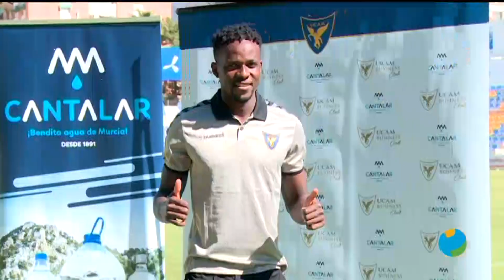06/10/2020 Popular Deportivo Diario